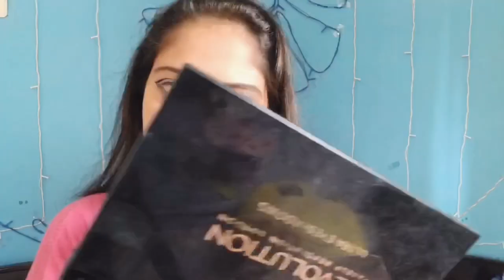My everyday makeup look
Face:—

Primer - @lakmeindia (Blur Perfect)
Concealer- @maybelline ( medium)
Compact - @maybelline (natural buff,230)
Blush- @maybelline colour show(fresh coral)
Contour- @maybelline V
face(brown)
Highlighter - @makeuprevolution (Pro illuminate)
Makeup setting spray- @facescanada

Eyes:—

Eyeshadow pallete - @maybelline (24k nudes)
Eyebrow - @missclairecosmetic ( dark brown)
Eyeliner- @lakmeindia ( insta-liner)
Mascara- @blueheavencosmetics

Lips:—

Lipstick- @facescanada Intense matte lips+primer( tease 14)

Likee app - nikitasha